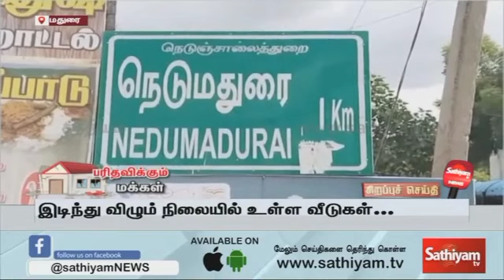நெடுமதுரையில் இடிந்து விழும் அபாயத்தில் அருந்ததியர் குடியிருப்பு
மதுரை மாவட்டம் நெடுமதுரையில் அருந்ததியர் குடியிருப்பு வீடுகள் இடிந்து விழும் அபாயத்தில் உள்ளது